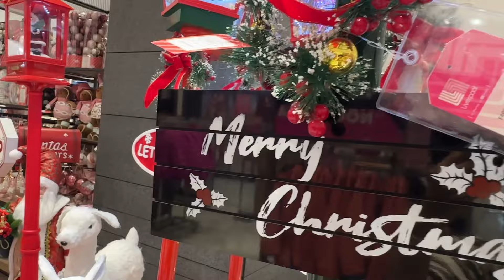Novedades de Cascanueces, Navidad Roja,Dulces y villas navideñas|Liverpool🇲🇽|2024